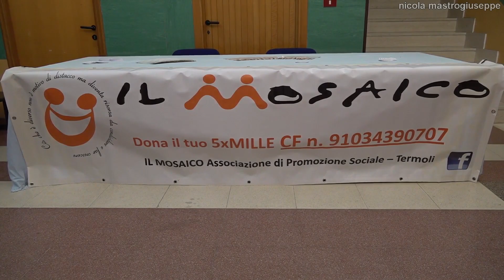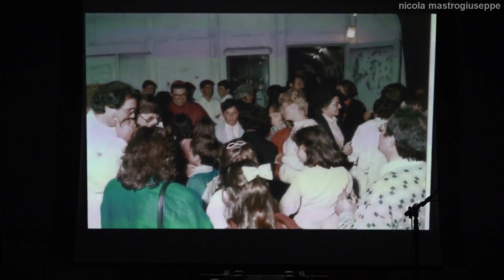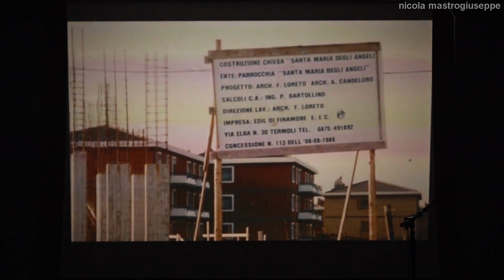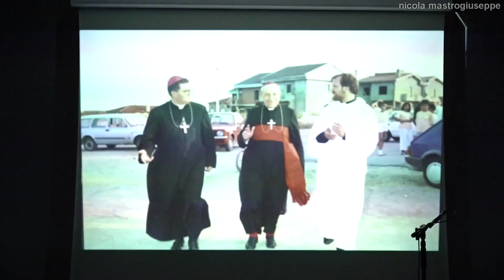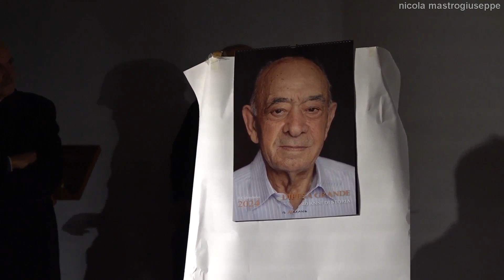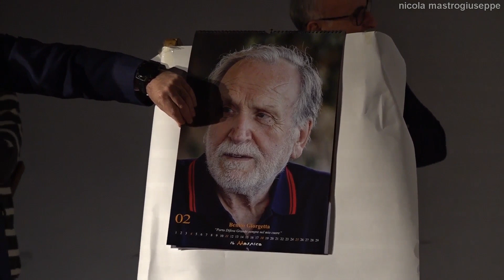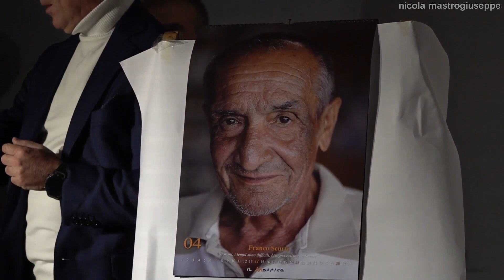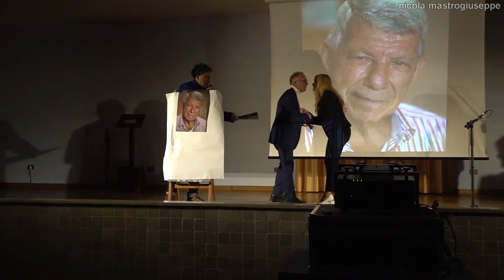Il Calendario 2024, Difesa Grande 40 anni di storia - 12 dicembre 2023 Termoli (CB)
12 dicembre 2023 Contrada Difesa Grande - Termoli (CB). Ore 18:00 Sala Auditorium Chiesa Santa Maria degli Angeli, l'Associazione "Il Mosaico" presenta il Calendario 2024, Difesa Grande 40 anni di storia. Con la partecipazione del Trio "InCanto" Fernanda D'Ercole (voce), Donato Santoianni (fisarmonica) feat. Domenico Mancini (violino). I ringraziamenti e il saluto di Enrico Miele, Presidente dell'Associazione "Il Mosaico". Presenta Stefano Leone. Interviste di Emanuele Bracone. Riprese e montaggio di Nicola Mastrogiuseppe.